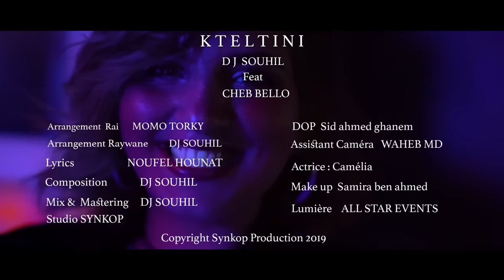Cheb Bello Ft. DJ Souhil - Kteltini - (Officiel Music Video) شاب بيلوـ قتلتينيـي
Cheb Bello Ft.DJ Souhil -Kteltini- New extrait de la compilation 2019 Absolut Raywane volume 3 .

Cheb Bello Ft.DJ Souhil -Kteltini-

Clip Réaliser par :  Brahim Hadid
Arrangement Rai : Momo Torky
Arrangement Raywane : Dj Souhil
Paroles : Noufel Hounat
Composition : Dj Souhil
Mix & Mastering : Dj Souhil
Studio : Synkop
Production & Copyright : Synkop Production 2019.

Code sonnerie:
Dj Souhil Ft. Cheb Bello -Kteltini-
Mobilis :
Ooredoo :
Djezzy :

Paroles:

KTELTINI

REFRAIN

Kteltini kteltini ya tafla ajebtini  ah kteltini kteltini yaz wina dawekhtini
Ajebtini ajebtini ya beaynik tayehtini Ajebtini ajebtini ya el masrara habeltini

COUPLET 1
Kont kharej lel massira aejbetni had e chira teayet ou tgoul assalmya ou wana angoul hya hya
Kont kharej lel massira ketletni had e chira teayet ou tgoul assalmya ou wana angoul hya hya
COUPLET 2
Netmena ndirek marti ou nssamik lealam narfek be mimti mateichich fe ndam
Netmena ndirek marti  nssamik lealam narfek be mimti mateichich fe ndam

COUPLET 3
Yana li bghitek ou bghit guaa li fik ana promitlek 100 ans nkareak ou ndik
Ajbouni aynik lekbar aster ya star sakssit alik machi bedala namchi maak lekbala
Ajbouni aynik lekbar ya aster ya star sakssit alik machi bedala namchi maak lekbala